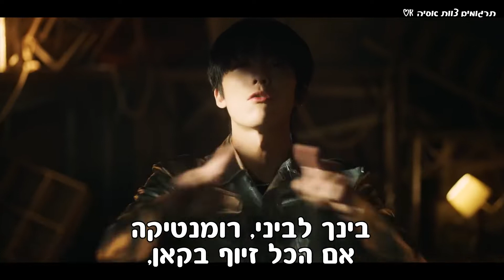SF9 - Trauma HEB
תורגם על ידי אור